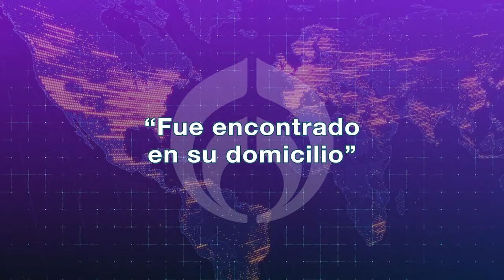Hallan muerto a Manuel Arriaga, regidor del PT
Manuel Arriaga, aspirante a la presidencia de Cualác, Guerrero, fue encontrado sin vida en su domicilio sin signos de violencia. Hasta el momento no hay detenidos
Grupo Fórmula